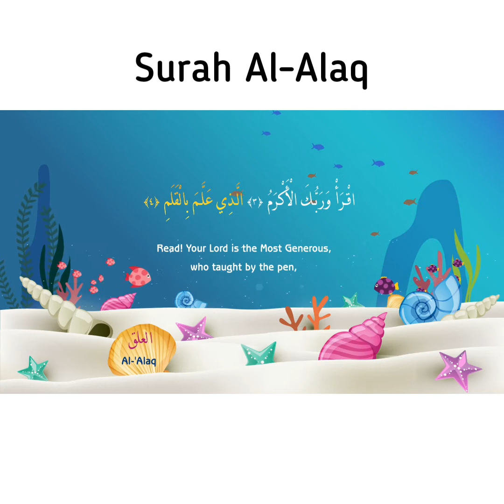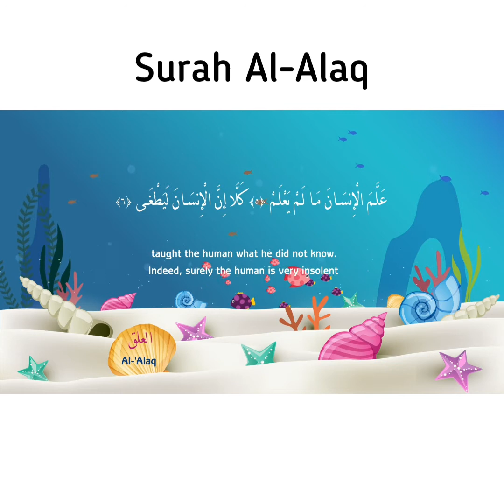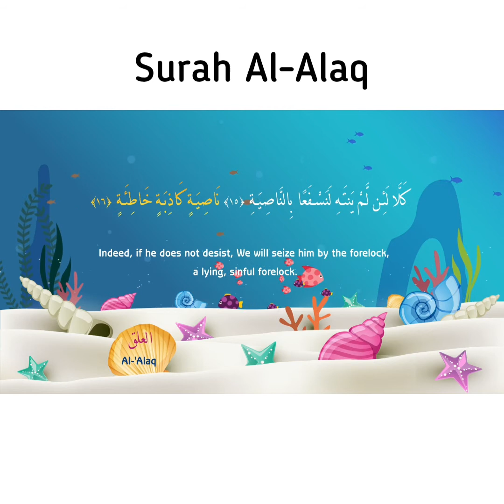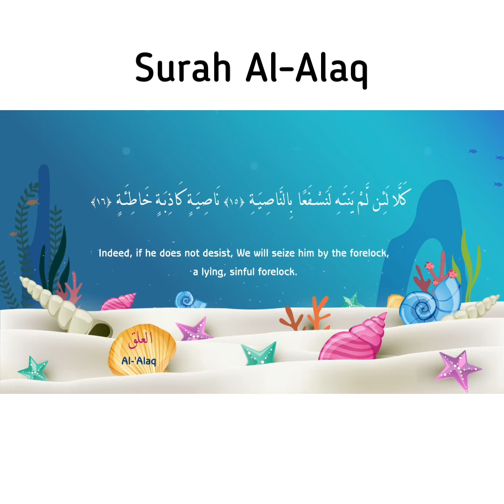Hafazan 6 tahun 26 November 2020 Surah Al-Alaq ayat 1-17